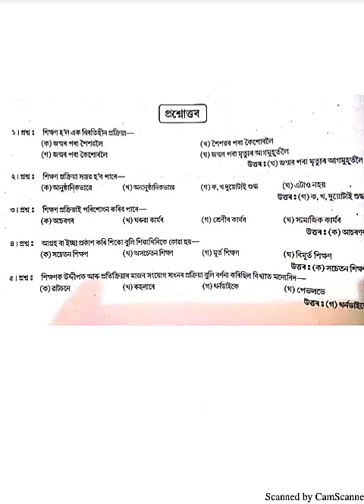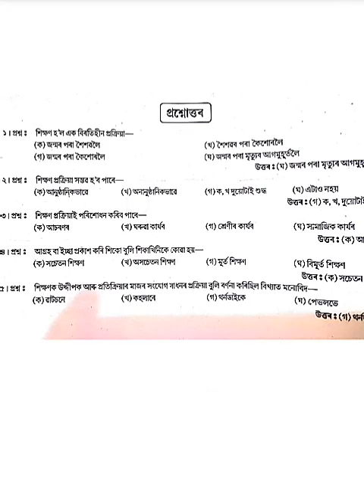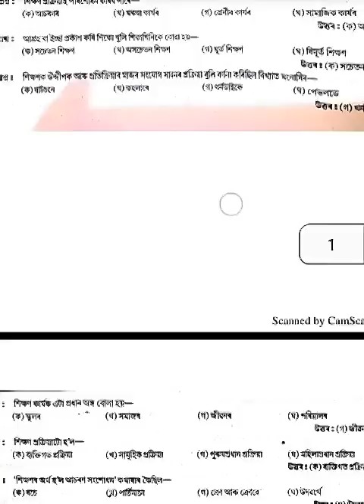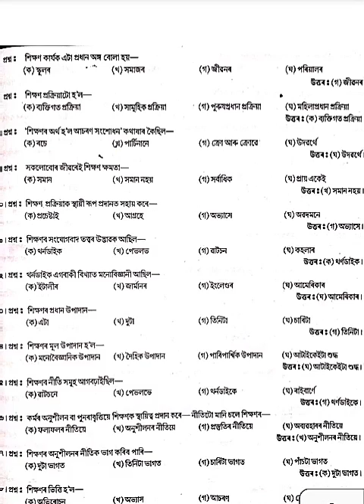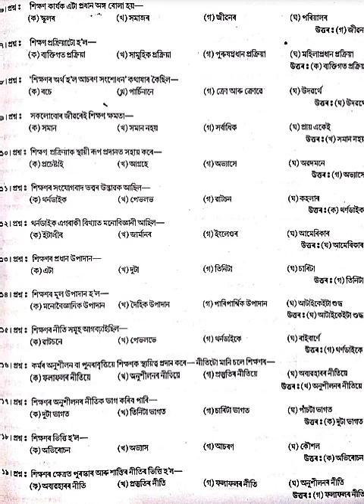Child Development And Pedagogy || Assam TET 2019 || Most expected Questions With Answers